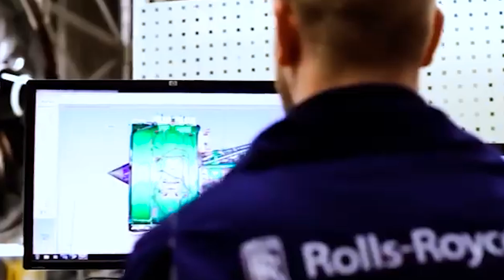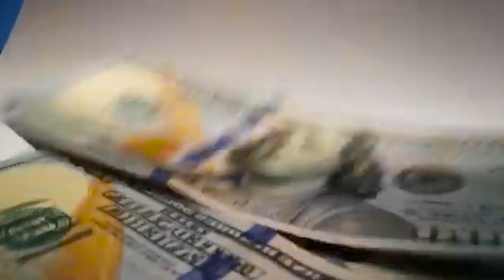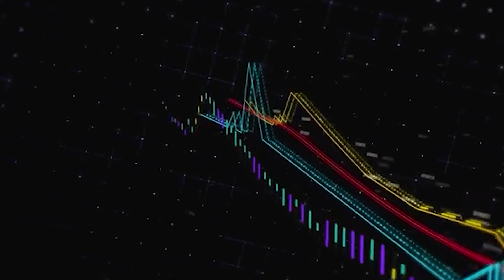Finally: US Is Testing Brand New F-55 Fighter Jet!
The United States is examining development of a twin-engined warplane to be known as the F-55, as well as an upgrade to its Lockheed Martin F-22 Raptor called the F-22 Super.